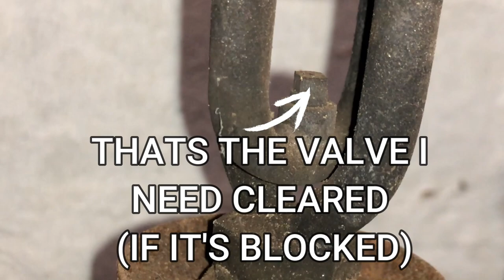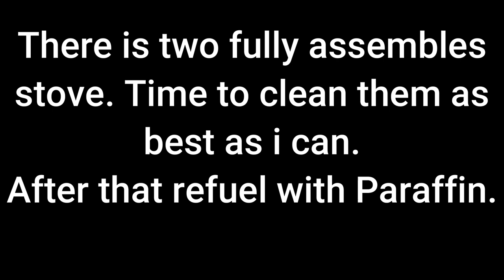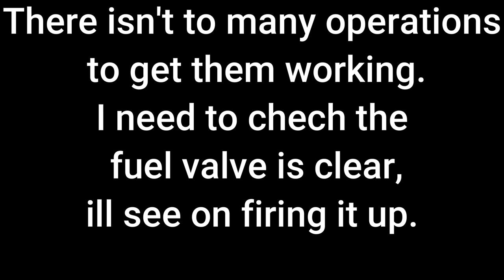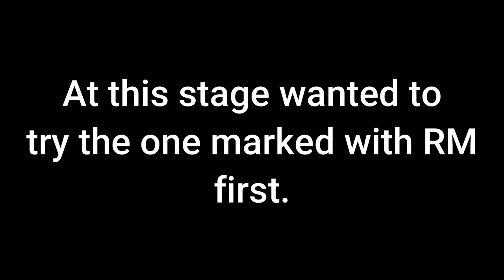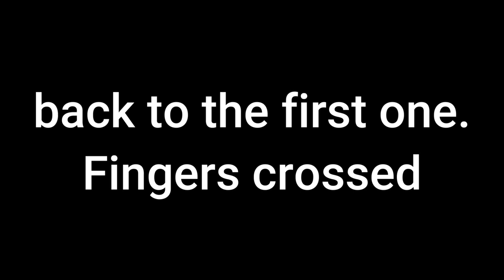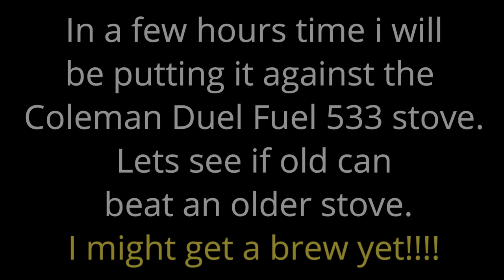Vintage Camping Stoves Will At Least One Work?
Parasene England & one marked RM- the others no name.